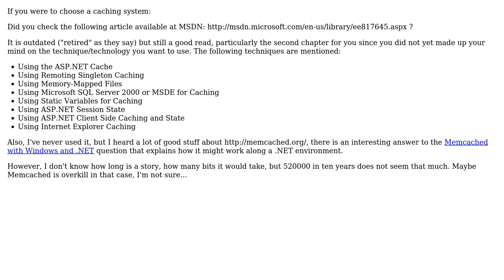Software Engineering: Where is a good place to start to learn about custom caching in .Net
With thanks & praise to God, and with thanks to the many people who have made this project possible! | Content (except music & images) licensed under CC BY-SA | Music | Images & others | With thanks to user yannis user John user Jalayn and the Stack Exchange Network Trademarks are property of their respective owners. You are responsible for your own actions.